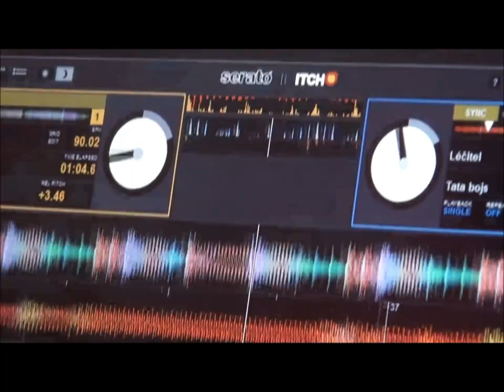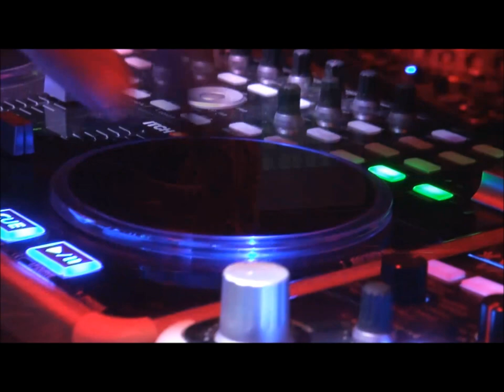MOKUM IN PRAGUE - 2. 3. 2012 - AFTERMOVIE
20 YEARS MOKUM HARDCORE ANNIVERSARY TOUR 2012
Prague, Czech Republic - 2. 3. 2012 - HooDoo Club